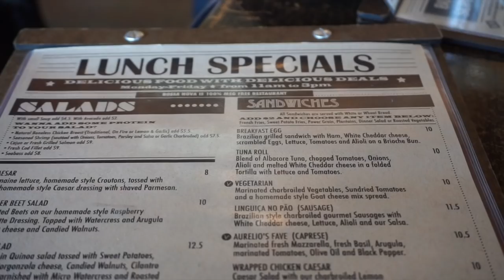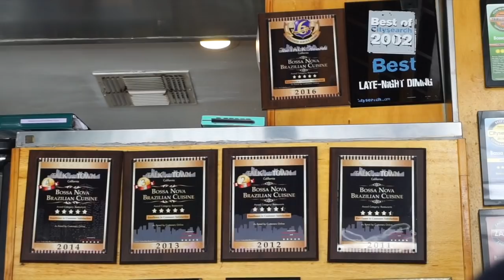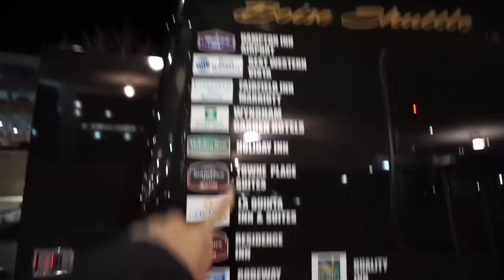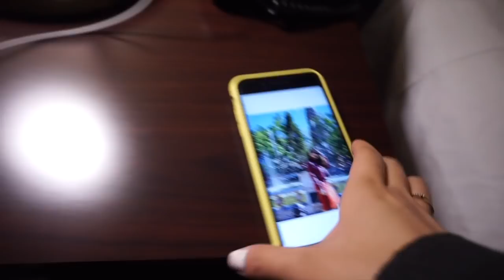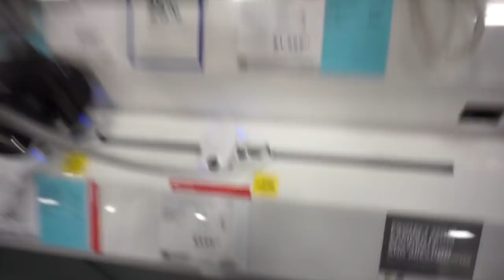LOS ANGELES BEST RESTAURANT |CocochickyyVlogs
🕺🏻ABRE 🕺🏻
🕺🏻ABRE 🕺🏻

Fue un largo día de inconvenientes (mala suerte). Visité el restaurante famoso de Los Ángeles llamado Bossa Nova, es un restaurante Brasileño. Si vas a Los Ángeles te recomiendo que vayas. TODO ESTABA DELICIOSO.
Pedimos agua en el avión y nos dieron HIELO, porque ellos no dan AGUA. AHHHHHH! No pude creerlo.

Younow: Cocochickyy
Musical.ly: checkcl